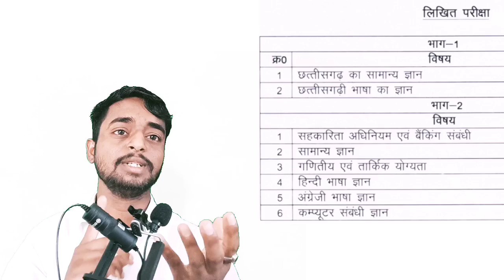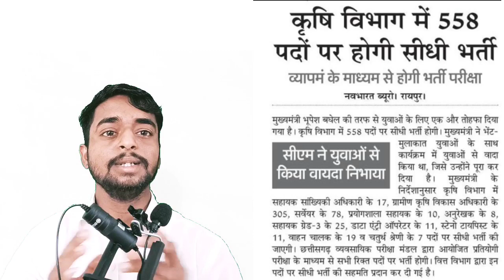कृषि विभाग में 558 पदों पर भर्ती बहुत जल्द होगी, सहकारिता विभाग भर्ती, छात्रावास अधीक्षक भर्ती 2023